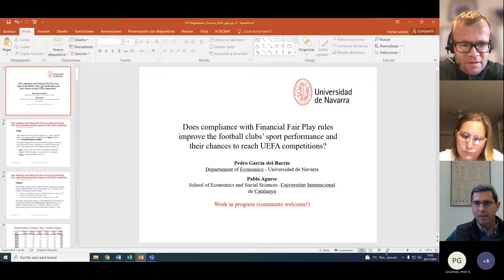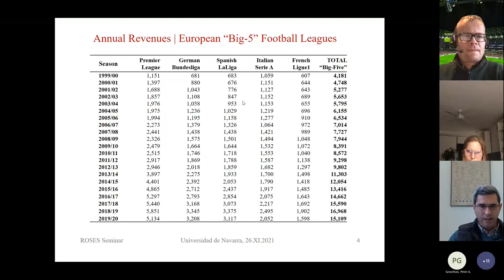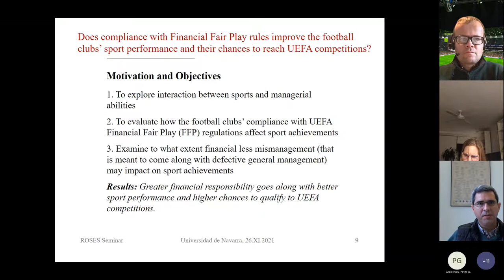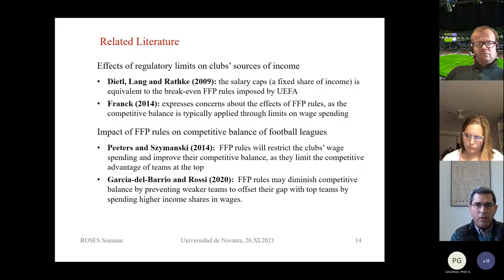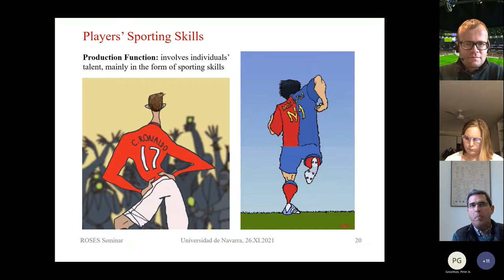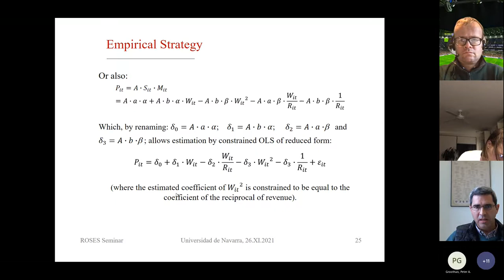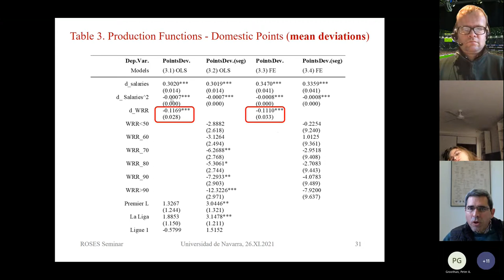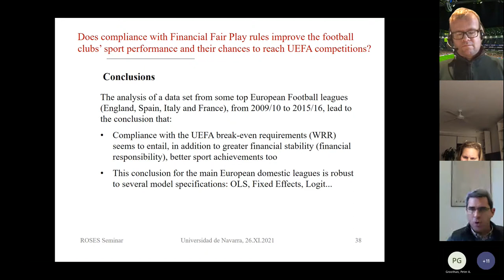ROSES LXXVIII, Pedro García del Barrio, Does Financial Fair Play Improve Football Club Performance?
The seventy eighth Reading Online Sport Economics Seminar (ROSES) by Pedro García del Barrio of the Universidad de Navarra, presenting "Does Compliance with Financial Fair Play Rules Improve the Football Clubs' Sport Performance and Their Chances to Reach UEFA Competitions?”.

This was an online seminar, the seventy eighth sport economics one, hosted by the University of Reading, in the time of coronavirus, as a means for researchers in the field to present their work, and interact with like-minded scholars on a regular basis during lockdowns and social distancing and isolation around the world.

This event took place on November 26 and was the seventy seventh online seminar. If you want to join these events, please contact James Reade . They take place via Microsoft Teams each Friday, 2:30​​​​​​​​​pm-4pm UK time.